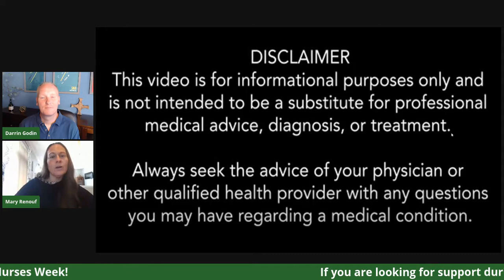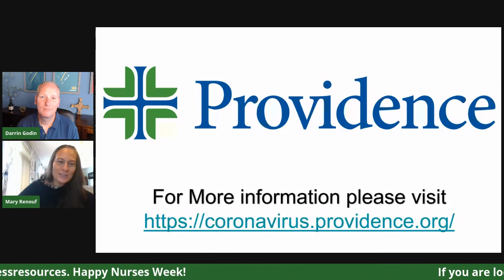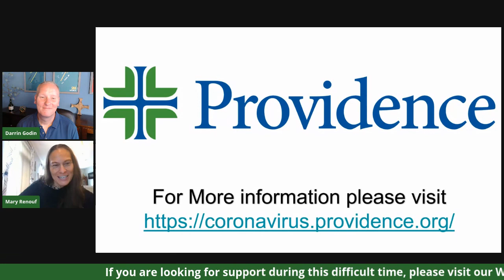A COVID19 Patient’s Story